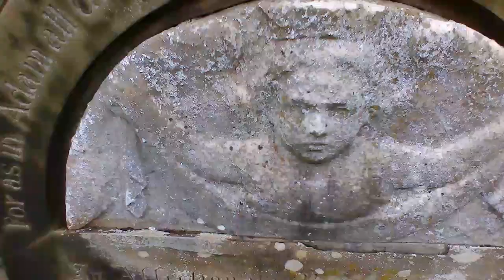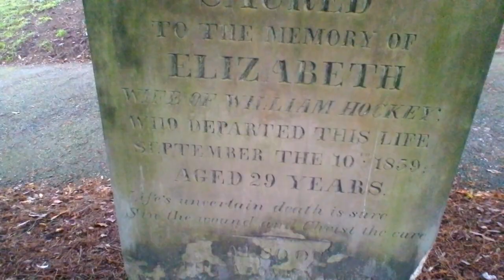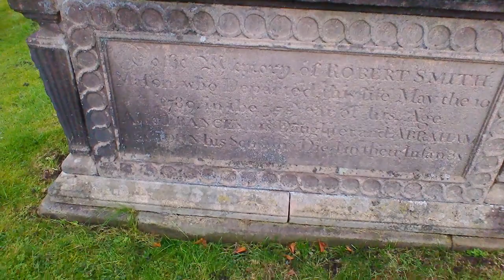Sunken house by a church that feels like I'm boarding a ship!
Electric generator vaults, ship's compass windows & harvest with magic mushrooms!  music "i812 Overture" by Tchaikovsky.